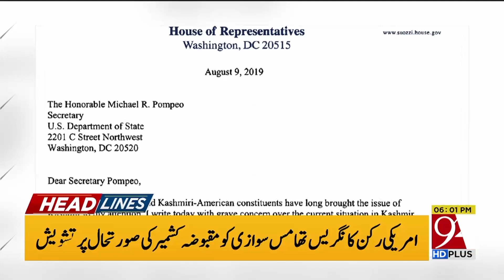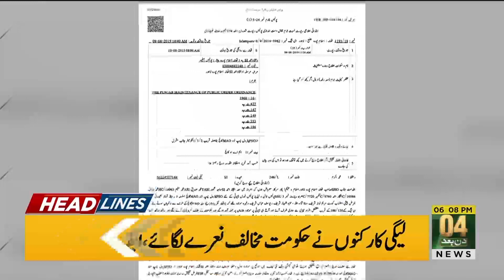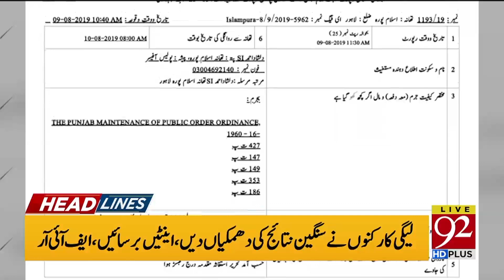Headlines | 6 PM | 10 August 2019 | TSP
Passengers in trouble as transporters increase fares on Eid